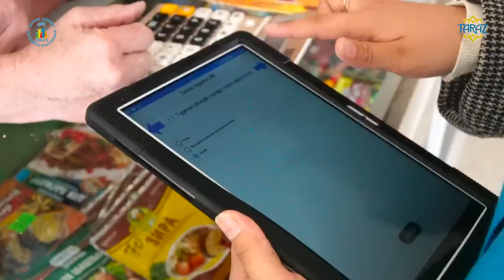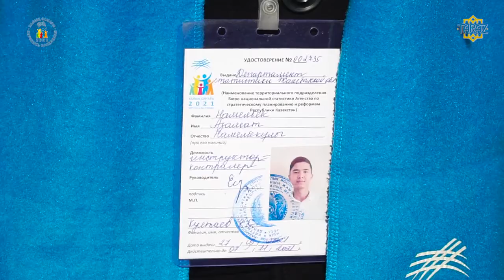НАЦИОНАЛЬНАЯ ПЕРЕПИСЬ НАСЕЛЕНИЯ РЕСПУБЛИКИ КАЗАХСТАН - 2021